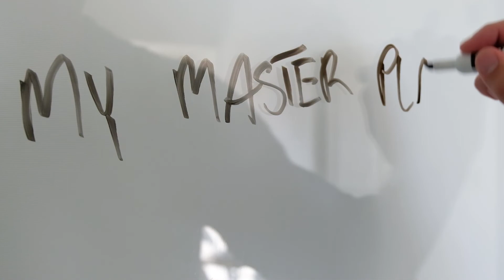Gap Year: Convincing Your Parents it's Alright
I wrote you a book (it's free):  3 Steps for an Awesome Gap Year

Have a gap year question?
- Write a comment
OR